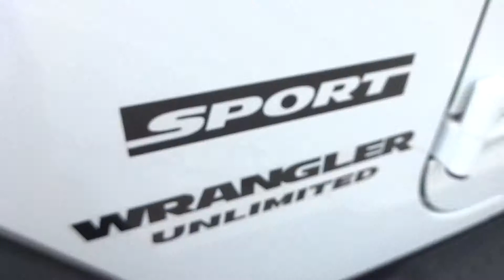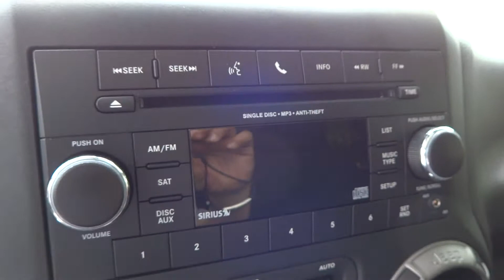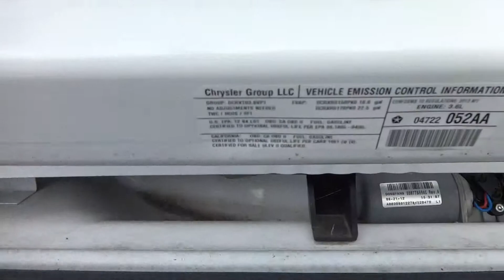JEEP WRANGLER UNLIMITED SPORT 2013 (JUSBER MUNOZ) (FOR SALE)